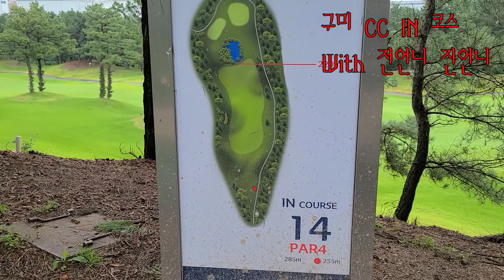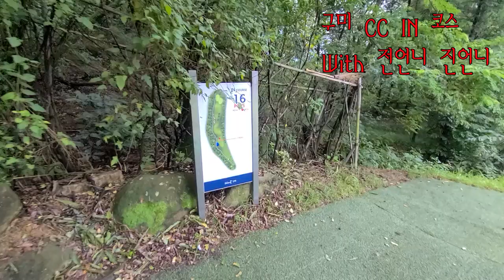구미 CC IN 코스With 전언니 진언니 최프로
신흥강자  진언니 - 드라이브 짱이십니다..
드라이브가 200 나오시다니 대단 하십니다.